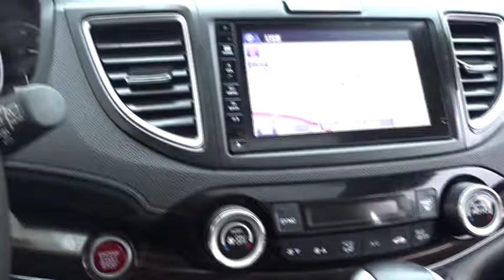2015 Honda CR-V Elmhurst, Oak Park, River Grove, Bellwood, Franklin Park , IL 70562A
2015 Honda CR-V

CARFAX ONE OWNER!! And local trade in. AWD. Won't last long! Hey! Look right here! Previous owner purchased it brand new! Want to save some money? Get the NEW look for the used price on this one owner vehicle. Some manufacturers cut corners to save money, but Honda didn't try to shave off a single penny when building this excellent CR-V. Honda Certified Pre-Owned means you not only get the reassurance of a 12mo/12,000 mile limited warranty, but also up to a 7yr/100k mile powertrain warranty, a 182-point inspection/reconditioning.